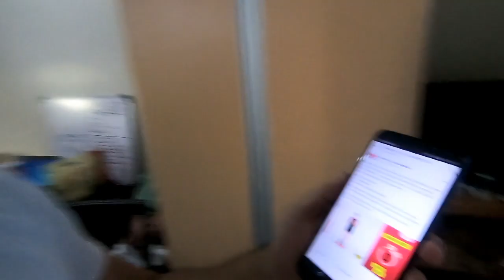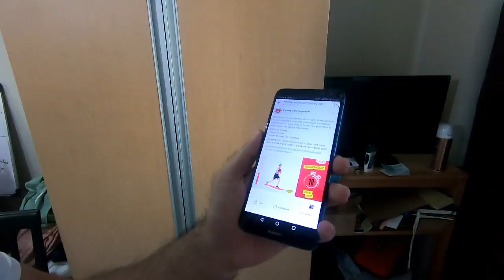Century Tuna Endurance Workout Review B-)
Trial of the current workout given by Century Tuna Superbods 2020 B-)